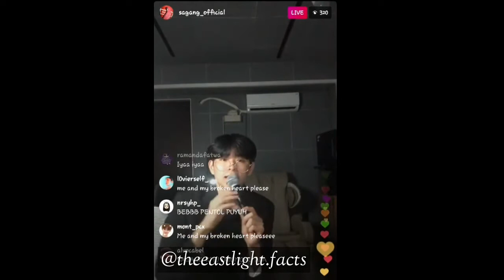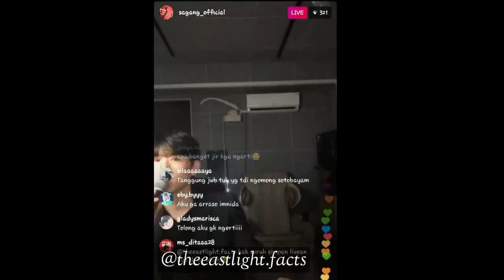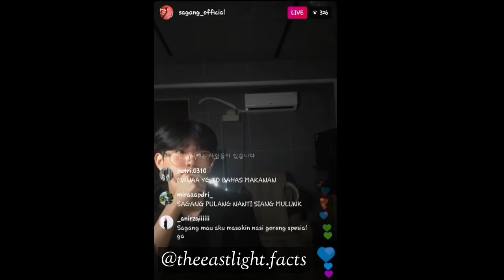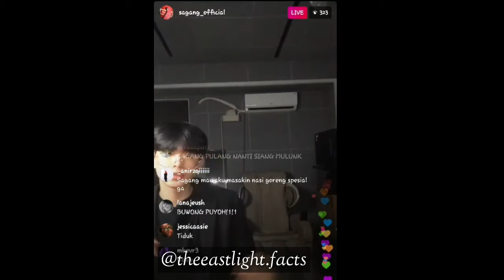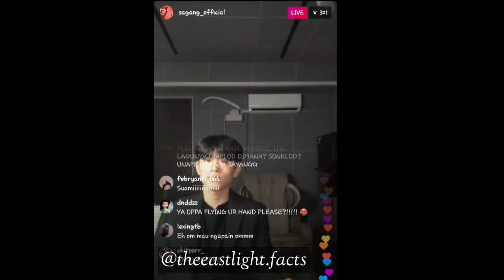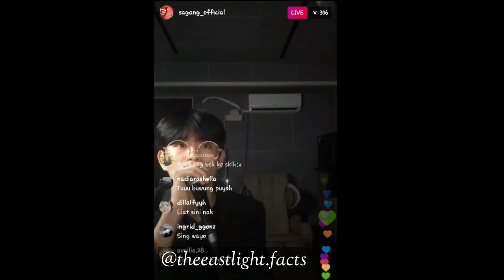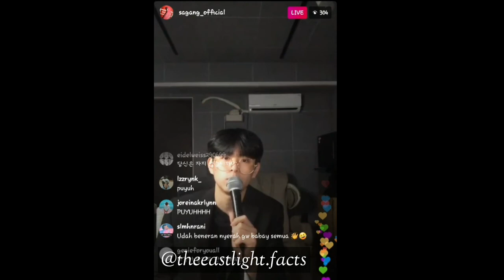200625 Sagang Introduced His Friend's New Song (feat Jeong Sagang) - Present (선물) [Unreleased]